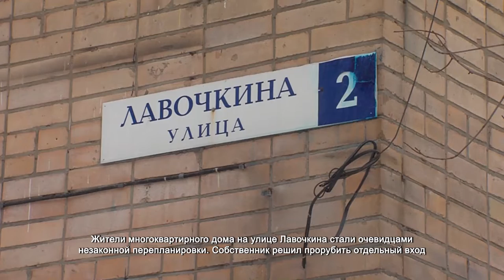Сотрудники городской прокуратуры проверили законность перепланировки в доме. 24.01.2022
Жители многоквартирного дома на улице Лавочкина стали очевидцами незаконной перепланировки. Собственник решил прорубить отдельный вход в помещение и успел соорудить лестницу. Но до разрушения стены дело не дошло. Химчане успели обратиться в прокуратуру.